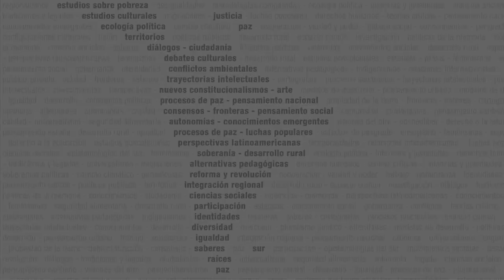Debates conceptuales y metodológicos sobre el cuidado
Presentación del curso:

En este curso se introducirá a los/as estudiantes a las diversas definiciones de cuidados y se trabajará en torno a las reflexiones sobre la perspectiva de la ética del cuidado; los vínculos entre teoría de género y cuidados; las reflexiones sobre distintas dimensiones del cuidado, entre otras. Se abordarán las posturas que lo reconocen como un trabajo asociado al amor y a la identidad femenina, así como aquellas posturas que lo definen como un trabajo, tanto remunerado como no remunerado, asimilable o no a otros tipos de trabajo. Asimismo, se trabajará en torno a los desafíos y reflexiones metodológicas para la medición de los cuidados. Se abordarán los abordajes metodológicos cualitativos y cuantitativos de los cuidados en los distintos países de la región. Se trabajará en torno a los desafíos en la medición cuantitativa de los cuidados a partir de las contribuciones de las Encuestas de Uso del Tiempo de la región y sus principales desafíos.